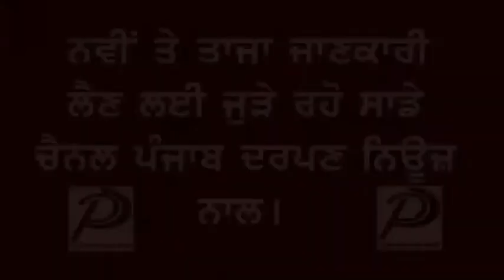Punjab Darpan News ਕਾਰ ਸਮੇਤ ਨਸ਼ਾ ਤਸਕਰ ਕਾਬੂ